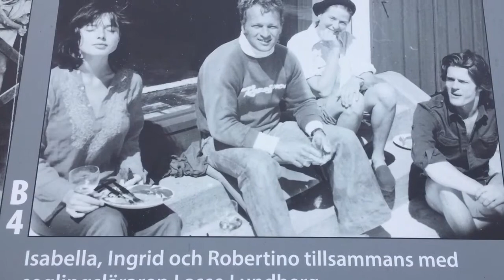Amazing day on the sea inspired by Ingrid Bergman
Touring through the Schären and visiting Ingrid Bergman s favourite holiday destination